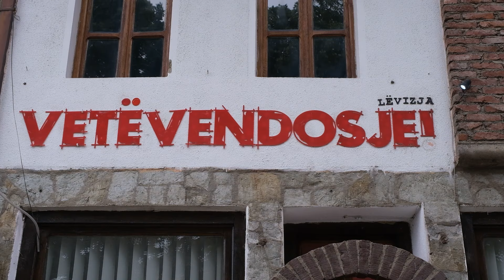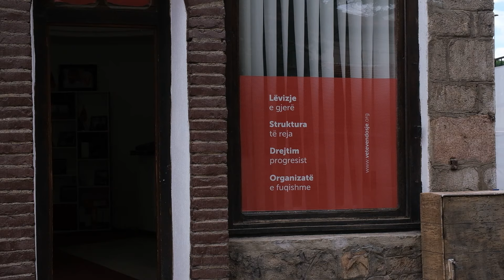LVV: Ndërtimi i hotelit nuk shërben në të mirë të qytetarëve